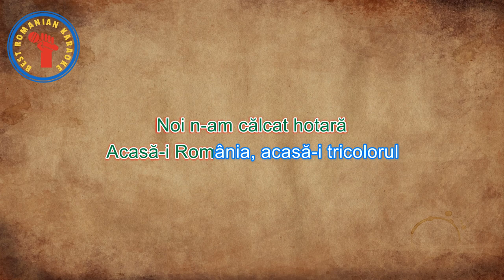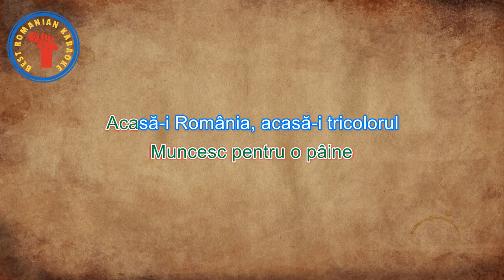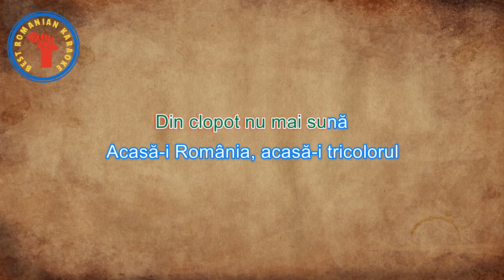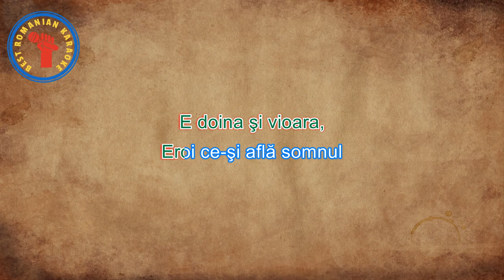KARAOKE: Acasa-i Romania Versuri Negativ (Mi min)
-BOXA BT PORTABILA MUSIC BOX PARTY DJ CU SUPORT MICROFON

Calitatea audio va fi mereu superioara incat sa puteti canta pe ele si la sisteme audio de calitate.
Distracție plăcută

Tin sa precizez ca acest material apartine in totalitate si este proprietate Best Romanian Karaoke.
Nu se poate folosi in scop comercial.

ABONATI-VA LA ACEST CANAL PENTRU MAI MULTE NOUTATI

(Toate drepturile sunt rezervate autorului)
NU COPIATI SI POSTATI IN ALTA PARTE
MULTUMESC